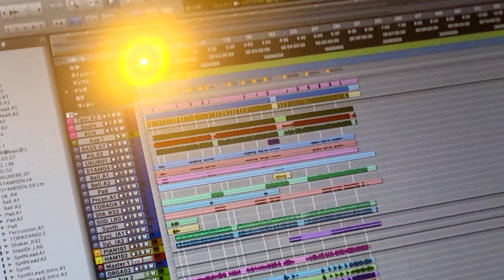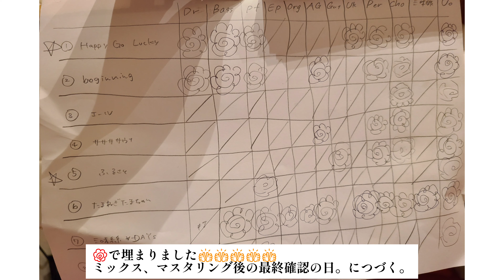【制作風景#4】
恩田愛1stアルバムのレコーディングは、
京都の今出川にあるスタジオで行われました。
4日目の制作風景です。

【初回限定】“恩田≪愛≫が詰まった”アルバムを視覚でも楽しめるカード付き
初回限定スペシャルエディションボックス仕様

Music & Lyrics by 恩田愛 大江和基

Drums,Electric Guitar,Acoustic Guitar,Nylon Guitar,Ukulele,Synthesizers,Percussion & Background Vocals : 大江和基

All Songs Recorded & Mixed & Mastered by
和田直樹(空中ループ)

Recorded at studio INO(Kyoto)